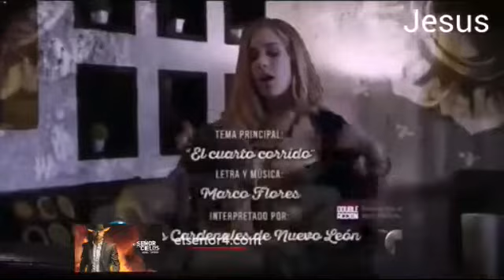El señor de los cielos 4(intro)